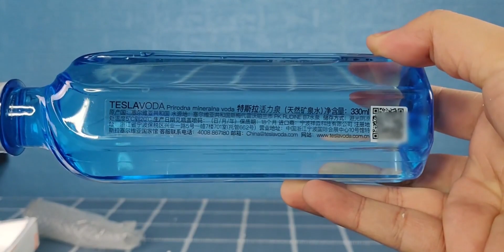开箱瓶38元一瓶的进口矿泉水，和普通水有什么区别？喝一口就会被电到！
生活,日常,进口,自制,开箱,矿泉水,放电,记录,大学生,神器